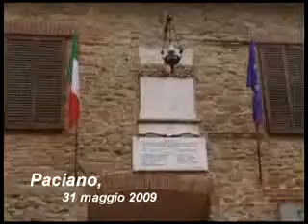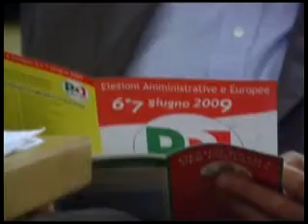Video Tour della campagna elettorale: Castiglione in Teverina e Paciano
CATIUSCIA MARINI - 31 maggio 2009: Castiglione in Teverina e Paciano